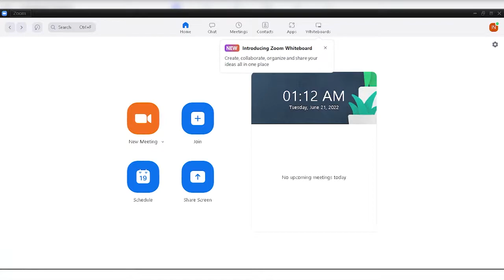📹Zoom Dark Mode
🗺️Software Info:
Zoom Meetings (commonly shortened to Zoom, and stylized as zoom) is a proprietary videotelephony software program developed by Zoom Video Communications. The free plan allows up to 100 concurrent participants, with a 40-minute time restriction. The highest plan supports up to 1,000 concurrent participants for meetings lasting up to 30 hours.

how to get dark mode on zoom desktop 2022,
how to enable zoom dark mode in windows 10,
how to get zoom dark mode on windows 10,
how to enable dark mode in zoom in windows 10,
how to get dark mode on zoom windows 10,
how to turn on dark mode on zoom windows,